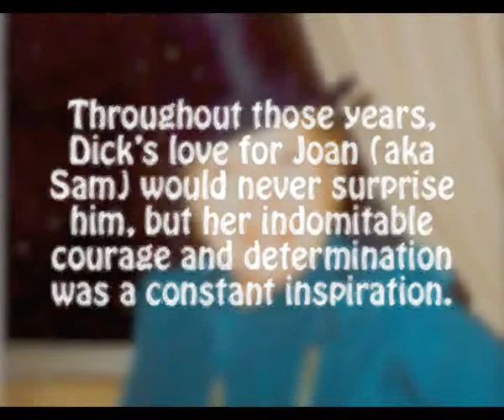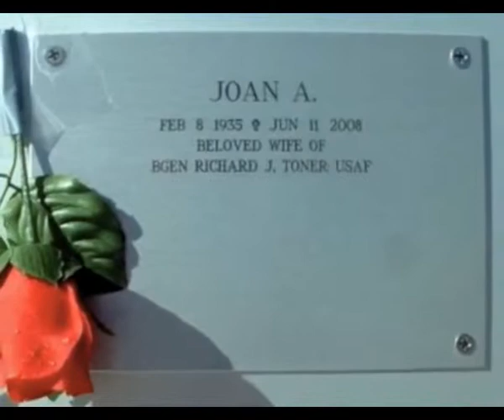Sam: Memories of a Remarkable Woman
A poignant reminder that no matter what the challenges in life, true love is the bond that holds everything together.